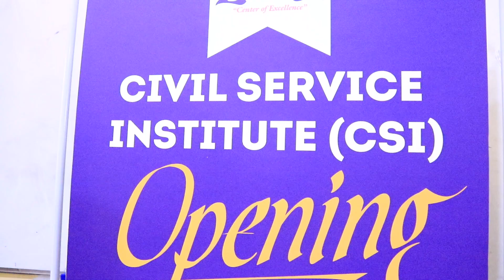Mac-hadka Shaqaalaha ayaa ka war-bixiyay Wax-barashada heerka koowaad iyo Labaad ee Mac-hadku bixiyo